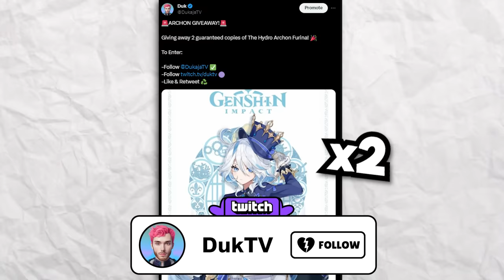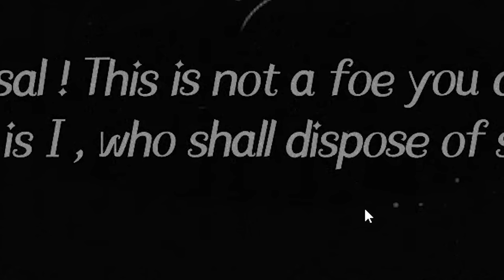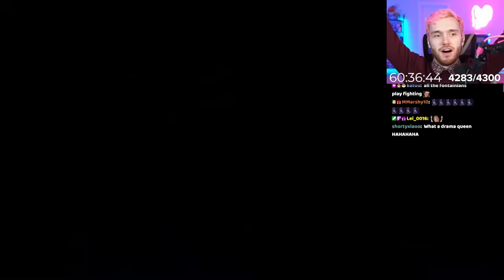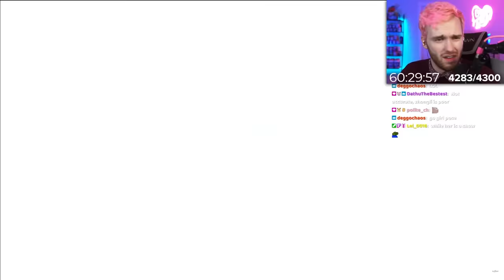FURINA IS HERE!! Character Demo - "Furina: All the World's a Stage" REACTION | Genshin Impact